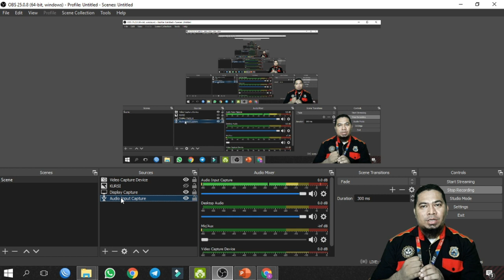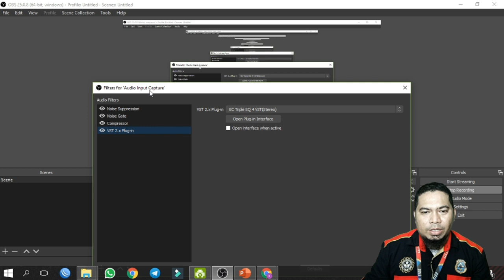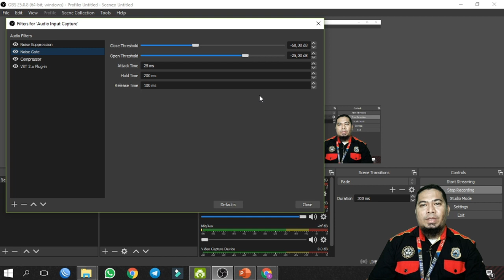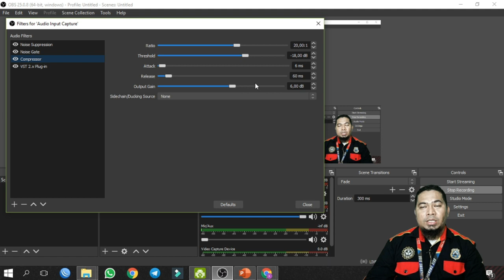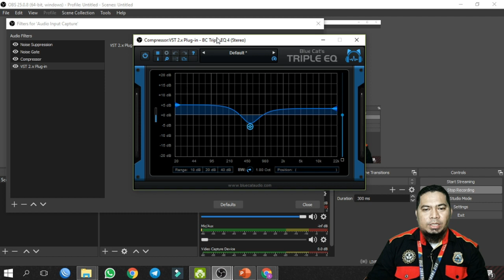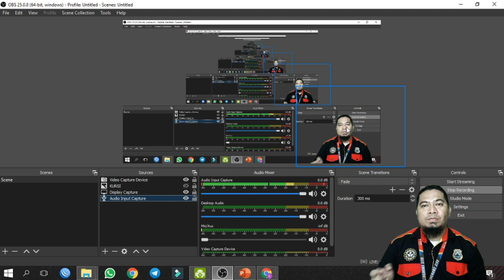Cara Mudah Setting Filter Mic di OBS Studio Supaya Lebih Jernih | 5 Menit Langsung Bisa !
Sahabat Merdeka Belajar, kali ini kita akan berbagi tentang cara mudah Filter Mic di OBS Studio Supaya Lebih Jernih dan akan menghilangkan secara otomatis noice atau suara kresek-kresek yang gak penting di video kita.

Bagaimana cara nya?
simak video nya ya...

Terima kasih dan semoga menginspirasi !